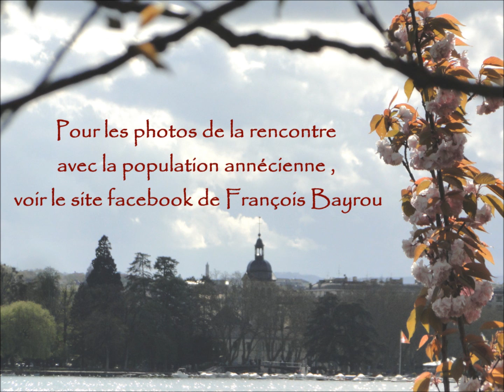François Bayrou à Annecy le 20 avril 2012 rencontre avec les militants Savoie et Haute-Savoie.wmv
Le soleil était bien là à Annecy , ce 20 avril 2012 pour accueillir François Bayrou, qui a rencontré d'abord la population en ville, puis, ses militants au bord  du lac.